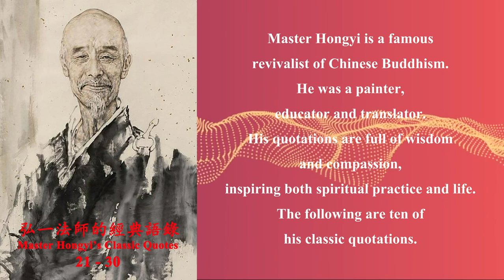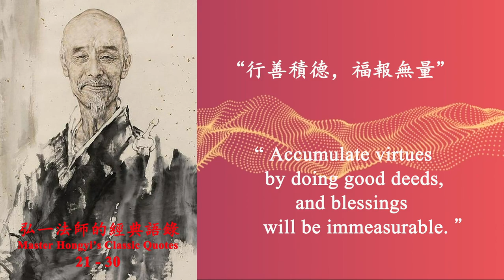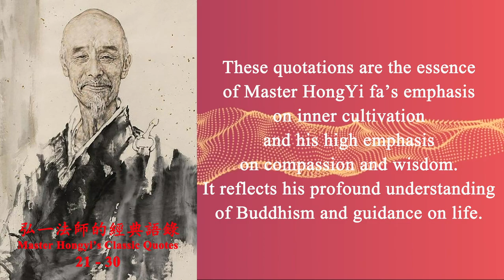21-30 Master Hongyi’s Classic Quotes 弘一法師的經典語錄